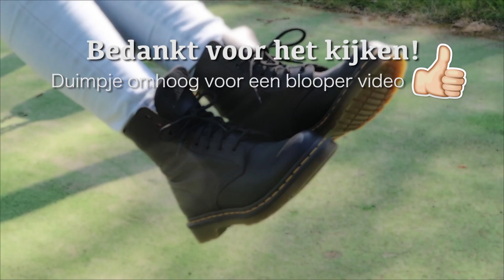How I Style - Dr. Martens // LOOKBOOK | Ordinary Odd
Eindelijk heb ik weer eens een fashion video voor jullie! Afgelopen week filmde ik samen met Joyce twee lookbooks: één voor allebei onze kanalen. In dit lookbook laat ik je zien hoe ik mijn Dr. Martens stijl op vier verschillende manieren! Veel kijkplezier!

Ordinary Odd gaat over Lifestyle, Fashion, Beauty, DIY en eigenlijk alles wat ik leuk vind en waar ik mee bezig ben.

UPLOADSCHEMA:
Dinsdag 16:00 een video
Zaterdag 11:00 een video